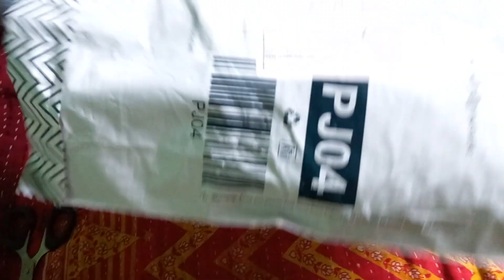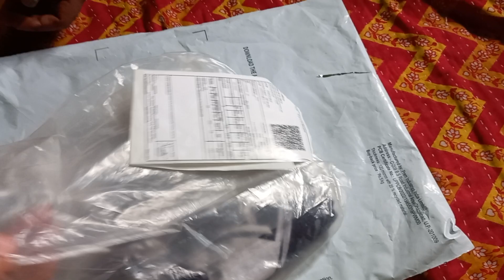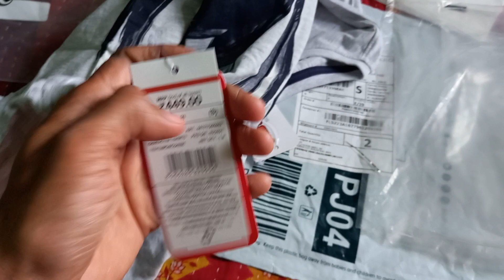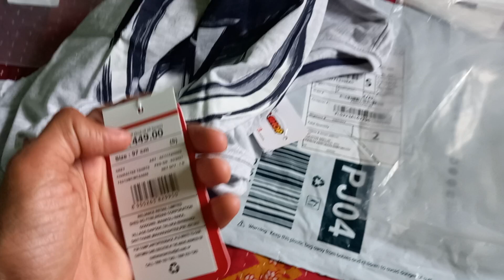Marvel Sponsored T-SHIRT from AJIO